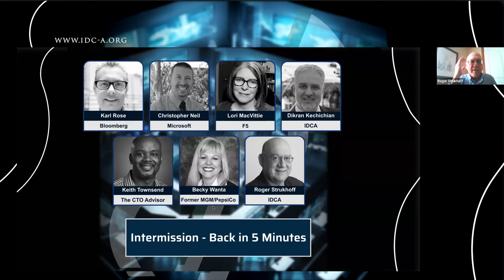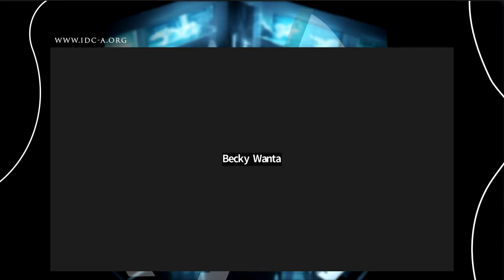Operational Excellence Management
Data center management encompasses physical infrastructure, digital infrastructure, and achieving efficiency, security, performance, and excellence through smart policies, the right tool sets, and a holistic understanding of the entire application ecosystem. Capacity planning, resource management, such as human resources, energy resources, parts, vendors, etc. business continuity and disaster recovery plans, and security policies and procedures are all integral parts of achieving excellence in operations management.